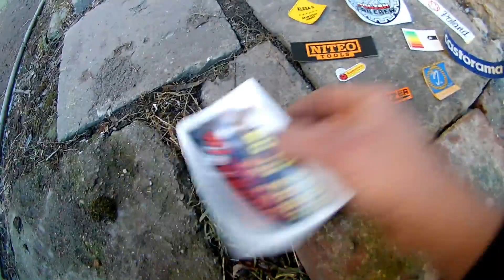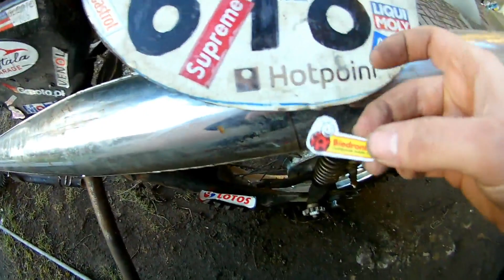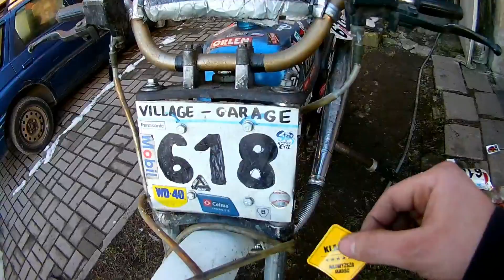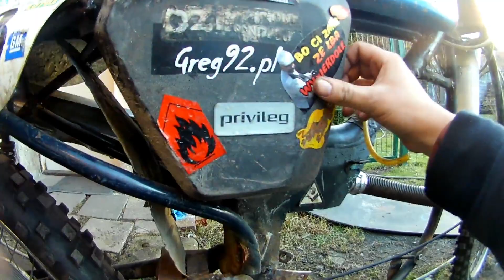Ultra Hiper Tuning #05 : Wincyj Nalepek!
Dziś skromnie, wyklejanie nalepek na dzika, bo miałem mało czasu, spawanie pewnie jutro! :D